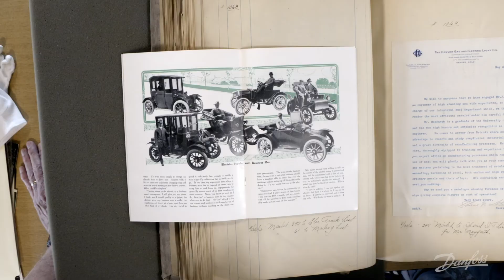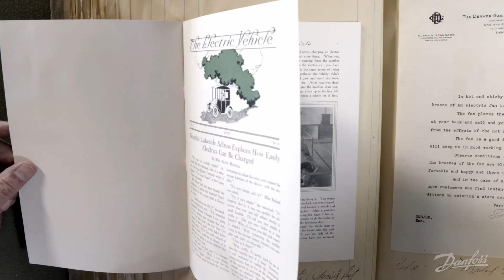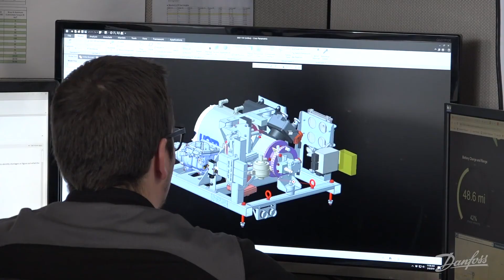Innovations EV Roadtrip with Danfoss Editron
Ian Stonington, Danfoss Editron's US Sales and Marketing Manager, embarks on the Innovations EV Roadtrip and shares his insights on the evolutions of electric car innovations, and what the future holds for electrification.